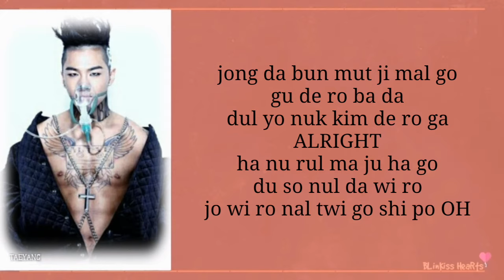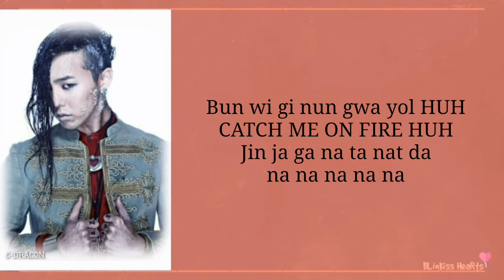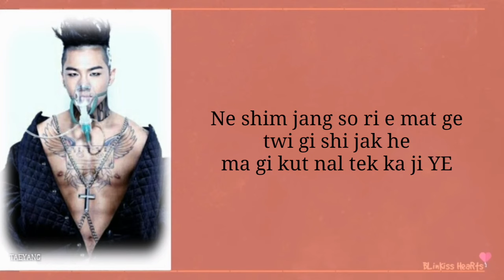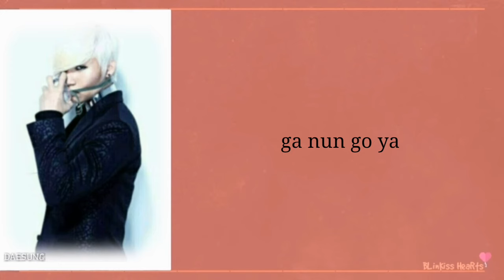BIG BANG (빅뱅) - FANTASTIC BABY (easy lyrics)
Artist: g-dragon, T.O.P, Suengri, Daesung, Taeyang
Label: YG Entertainment
Song: Fantastic Baby
Album: Alive
Release: February 28, 2012